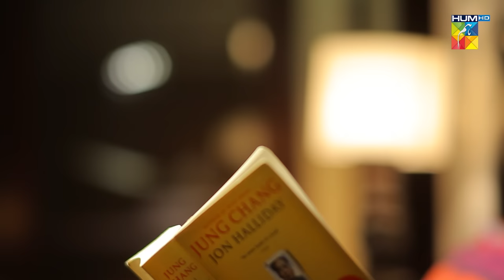Zindagi Gulzar Hai - Episode 13 - [ HD ] - ( Fawad Khan & Sanam Saeed ) - HUM TV Drama